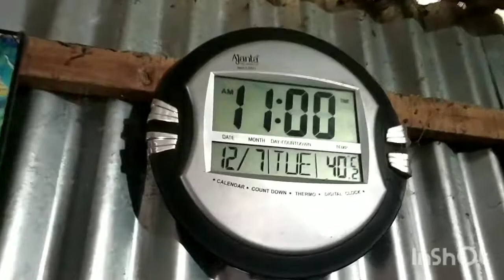নিম্নবিত্ত পরিবারের ছেলে তার স্বপ্ন পূরণ হবে কি?? নাকি শুধু স্বপ্ন দেখায় শেষ 😔